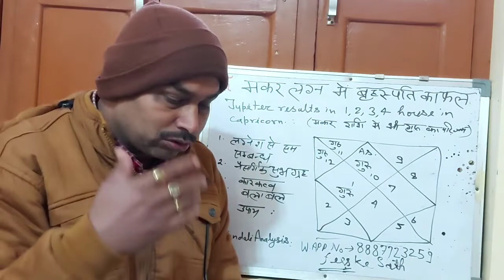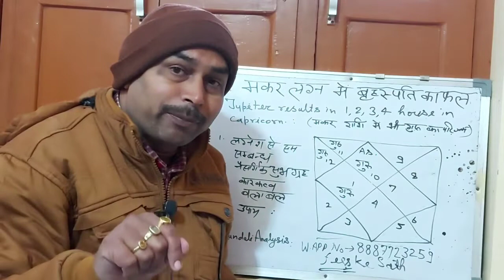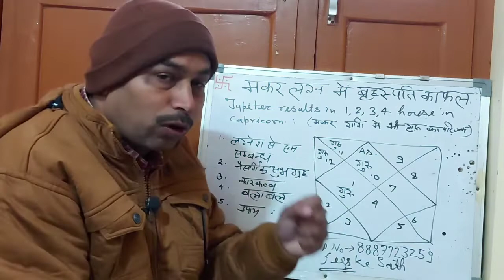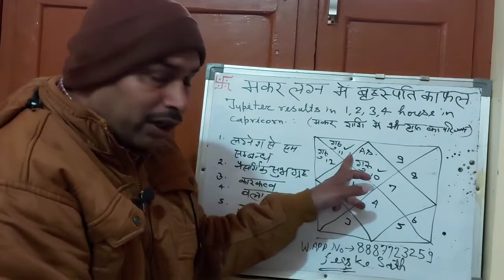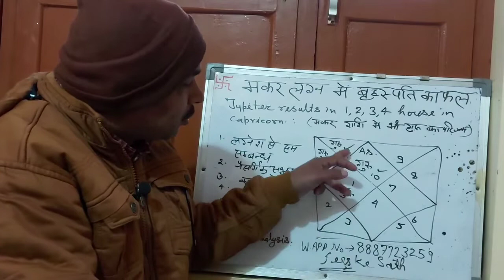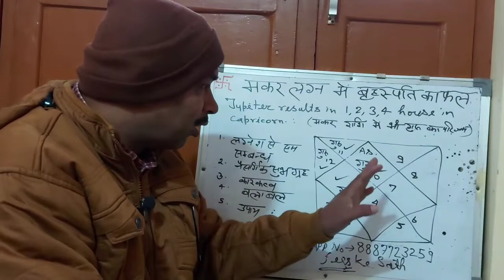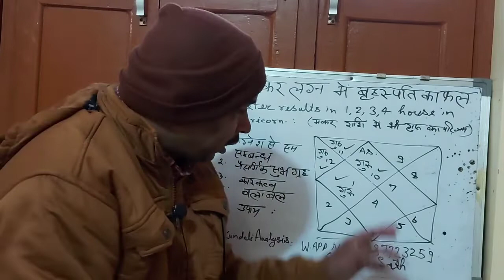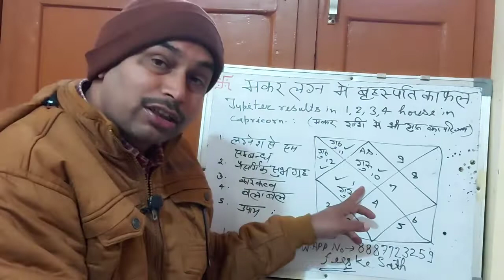मकर लग्न में बृहस्पति का फल : लग्न से चतुर्थ भाव तक। Jupiter results in Capricorn in1,2,3,4 houses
मकर लग्न में बृहस्पति का फल : लग्न से चतुर्थ भाव तक। Jupiter results in Capricorn  in1,2,3,4 houses@MAHADEV_KA-PHALIT_JYOTISH1919